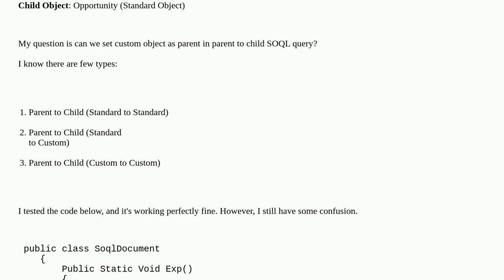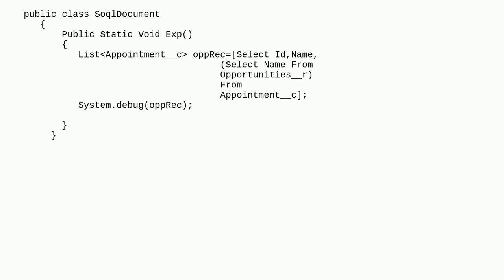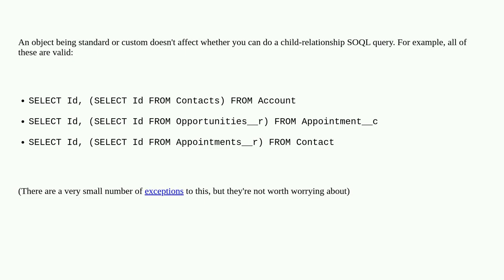Salesforce: Why custom object cannot be a parent in (Parent to child) soql query?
Why custom object cannot be a parent in (Parent to child) soql query?

A special thanks goes out to the community

  apex soql